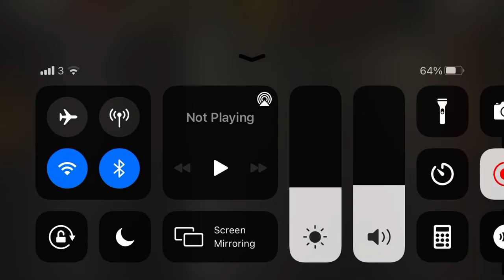Getting lots of points in survivor mode MK Mobile #93